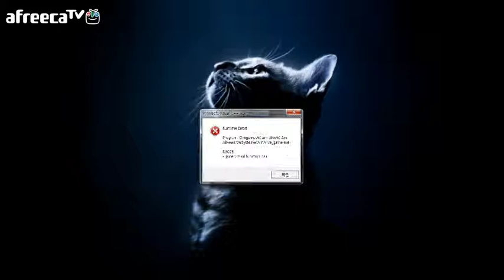검은네로] 나는 살아있다 -암벽등반생존게임[ [7]